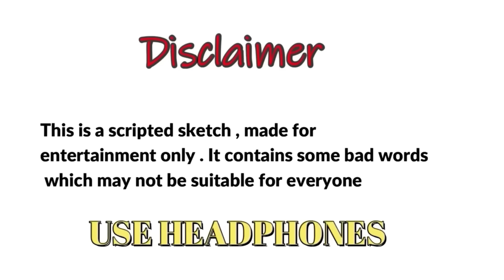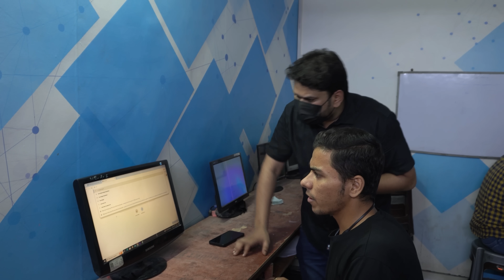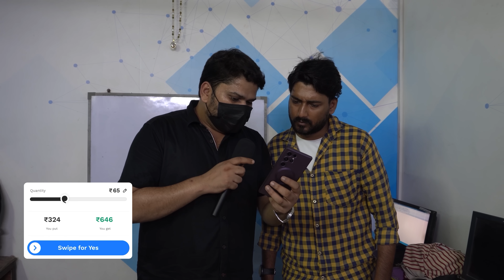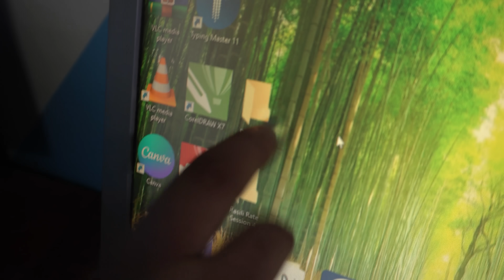HACKER | HARSH RAJPUT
This video is uploaded after channel hack , scripted comedy fir entertainment purpose only .